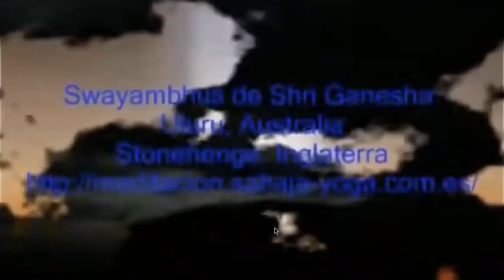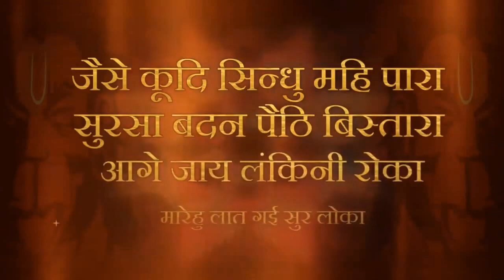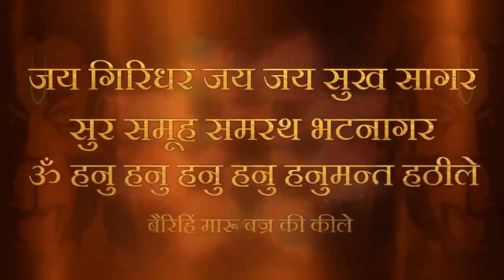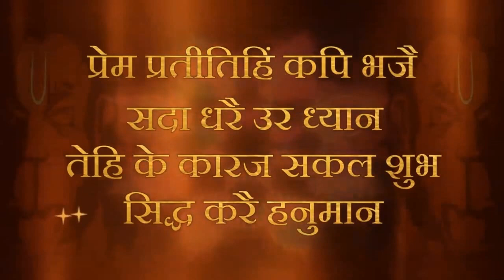Tri-Hriday dhyanam | 20 June 2023